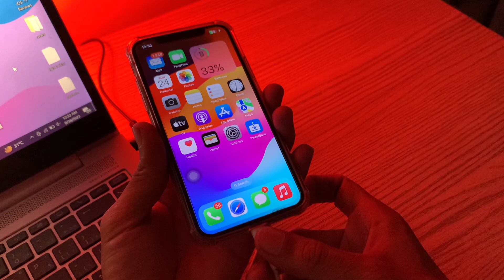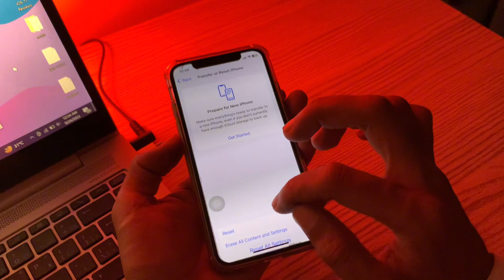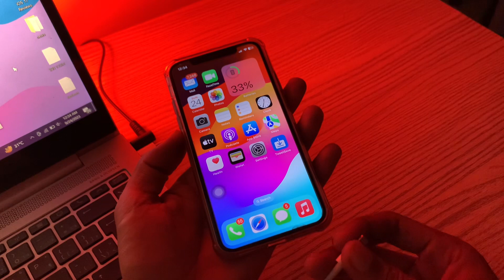How To Fix Trust This Computer Not Showing Up on iPhone & iPad iOS 17